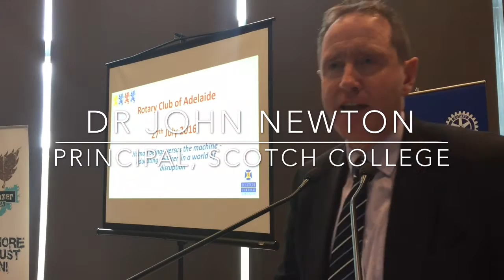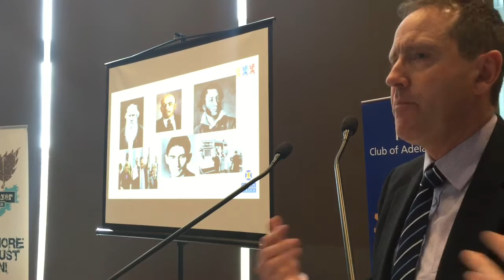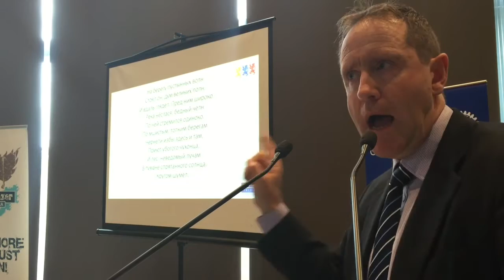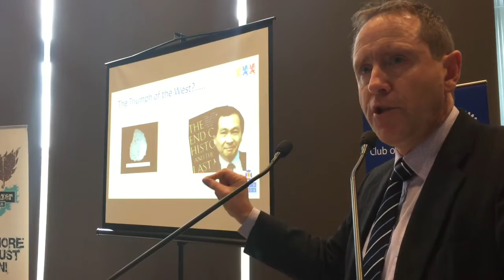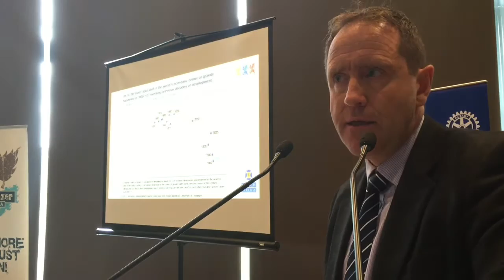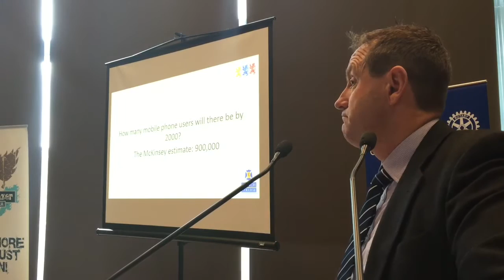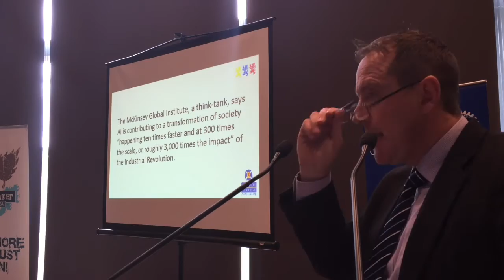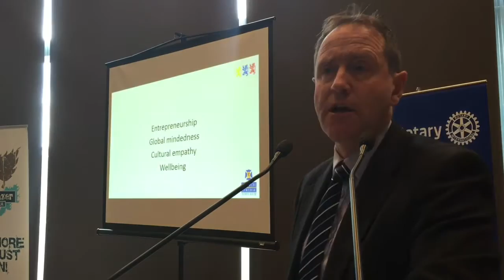Dr John Newton, Principal of Scotch College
John spoke on “Human beings versus the machine - educating children in a world of disruption”
Appointed as the Principal of Scotch College Adelaide in January 2015, John, his wife Catherine and two of his children moved to Adelaide from England at the beginning of that year.
Prior to his appointment at Scotch, John was the Headmaster of Taunton School, an independent, coeducational boarding school in Somerset, since January 2005.
Educated at Manchester Grammar School (UK), John is a graduate of Merton College, Oxford with a degree in French and Russian. John also has a PhD in the 'Organisational Culture of Independent Schools' and has immersed himself in the independent schooling for the last two decades, including serving as Director of Studies and Housemaster at Eastbourne College, and Head of Modern Languages at Bradfield College in Berkshire.
John’s two younger children attend Scotch College, while his two older children have graduated from Taunton School and are based in the UK.